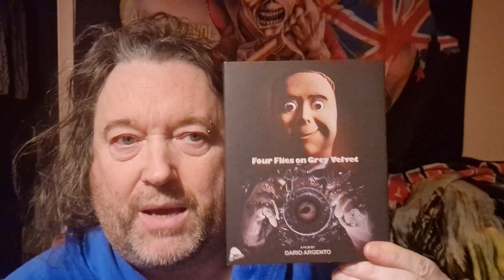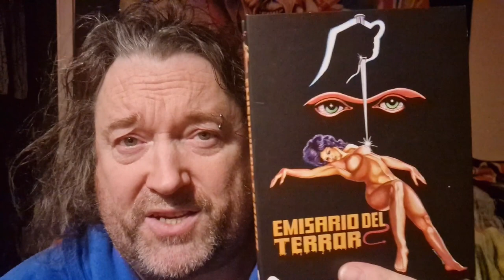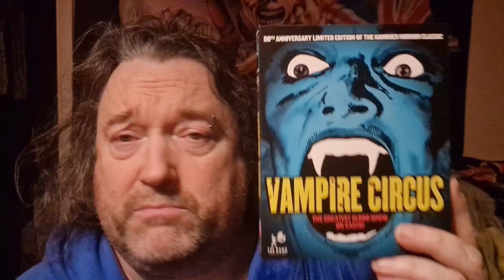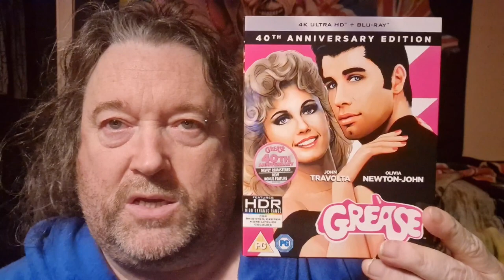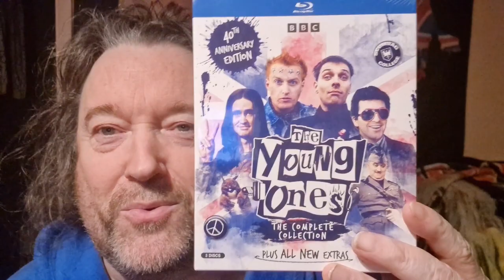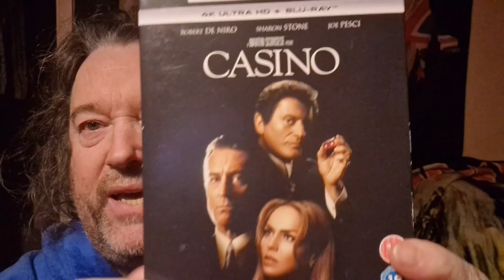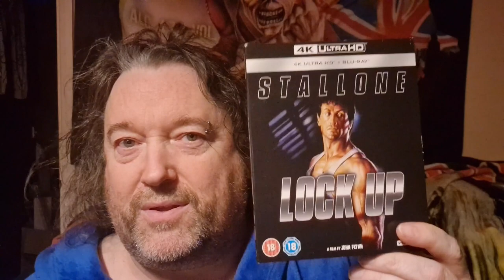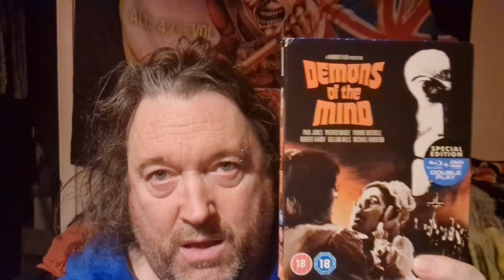What I've watched in the last 2 weeks. Horror, action, Hammer horror & more. Bloopers included 😬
This is what I've watced in the last 2 weeks and I've watched some absolutely amazing films ❤️ Some great 4K's - it's a long 'un so get a beer or a cuppa tea, sit back and allow me to bore you to tears 😁 Enjoy 🙂